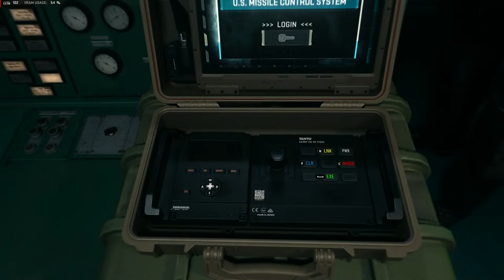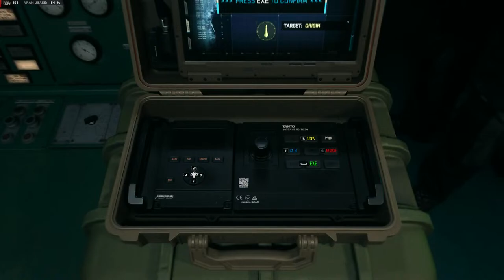Modern Warfare (2022) Campaign - Part 3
The classic favorites are back!